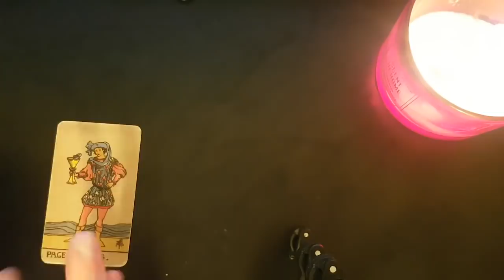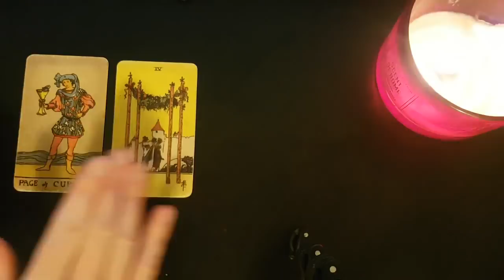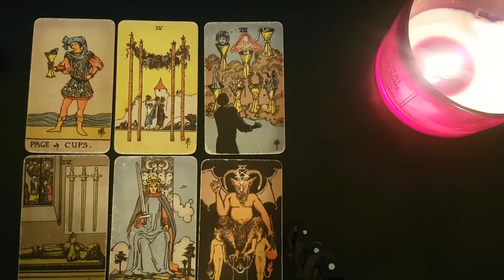CANCER ~ Critical Messages From Your Spirit Guides! They Are Trying To Connect With You🦋April 2022